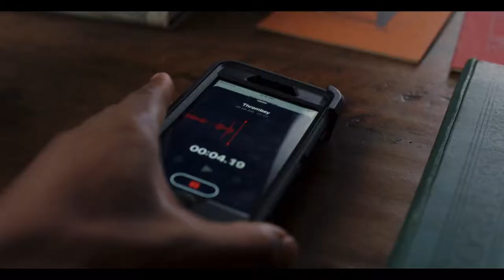EntreNavajasYSecretos (Knives Out) - tráiler oficial doblado